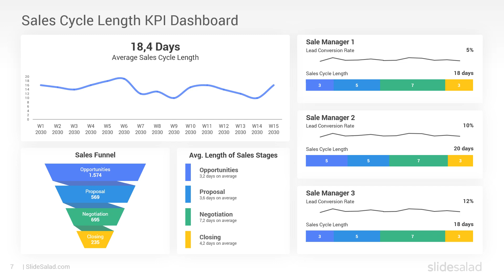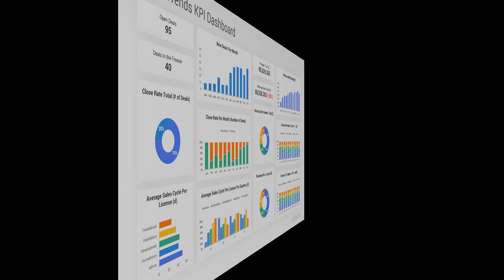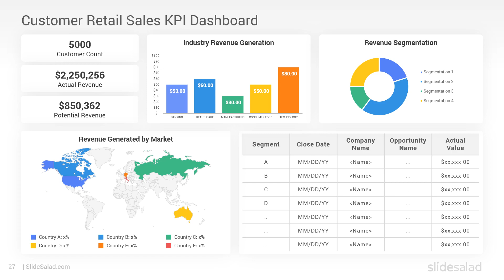Sales KPI Dashboards PowerPoint Templates Designs | SlideSalad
Best Sales KPI Dashboards PowerPoint Templates Designs and Examples For Presentations

Best collection of Top Sales KPI Dashboards PowerPoint Templates, slide designs, and Examples to easily track and analyze your sales performance metrics and make them stand out.

These professional Sales KPIs Dashboards and PPT examples come with the most important Sales KPIs that help you present your sales data to stakeholders, executives, and team members. Whether you’re evaluating revenue performance, monitoring sales pipeline progress, or analyzing customer satisfaction metrics, this template has you covered.

This collection of ready-to-use PPT graphic presentations of the Sales Performance KPIs Dashboards Examples for PowerPoint contains 30 Creative and fully editable slides, Data Charts, and Infographics with many variations options. All the data charts in this template are Excel-linked so you can easily edit and add your data in Microsoft Excel directly. You can easily modify color schemes, add your text, resize, and move the shapes and icons of each slide as per your requirement.

Content of The Sales KPIs Dashboard Template:
- Sales Performance KPI Dashboard
- Sales Cycle Length KPI Dashboard
- Sales Conversion KPI Dashboard
- Sales Analysis KPI Dashboard
- Sales Product Performance KPI Dashboard
- Sales Opportunity KPI Dashboard
- Sales Trends KPI Dashboard
- Quarterly Sales Performance KPI Dashboard
- Product Sales Analysis KPI Dashboard
- Executive Sale Performance KPI Dashboard
- Revenue & Customer Overview KPI Dashboard
- Customer Retail Sales KPI Dashboard
- Retail KPI Dashboard
- Wholesale & Retail KPI Dashboard
- Sales Individual Performance KPI Dashboard
- Sale Operation Metrics KPI Dashboard
- Sales Growth & Profit Margin KPI Dashboard